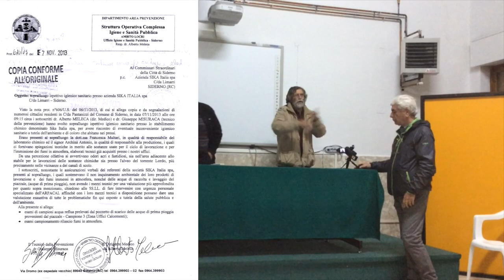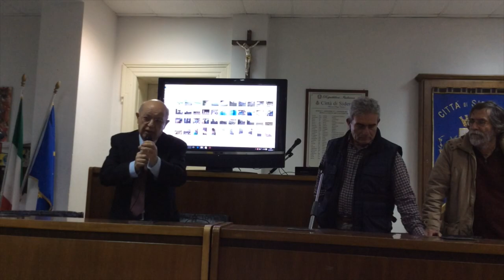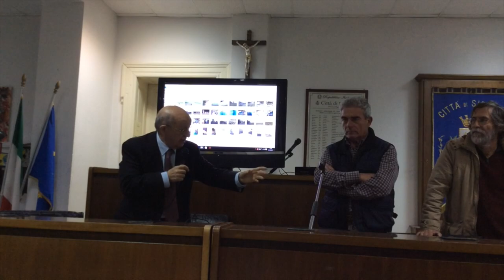Ambiente - Salute e Movimenti di Lotta nella Locride 2015 - 2024.SIKA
La SIKA, azienda chimica ha una sede a Siderno, nella zona di Pantanizzi (Limarri).Per anni i residenti si sono preoccupati per la puzza che emetteva. Dal 2016 sotto lo stabilimento dell'azienda, nei piezometri, sono presenti sostanze tossiche e nocive. Ancora adesso non è stata scoperta l'origine dei veleni.